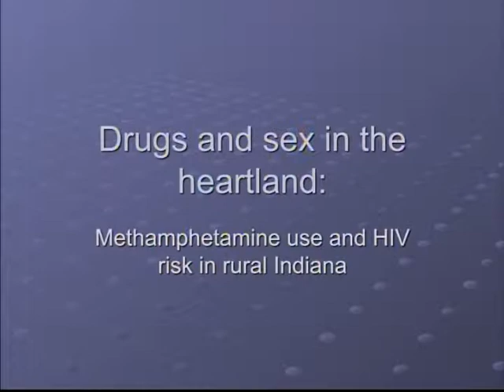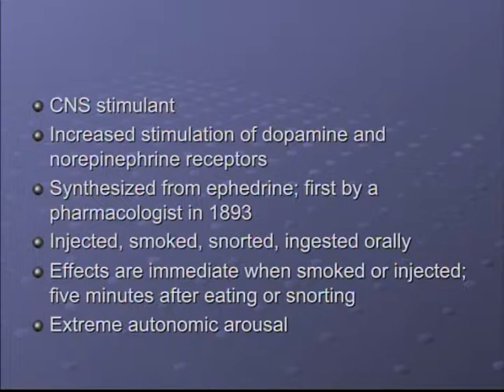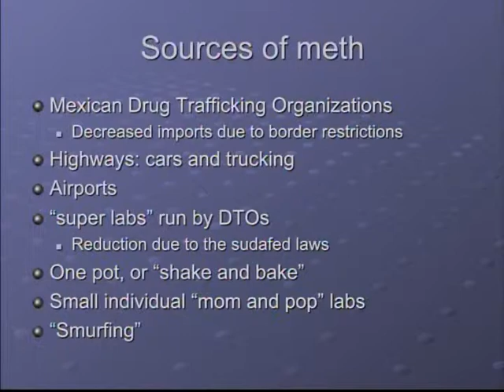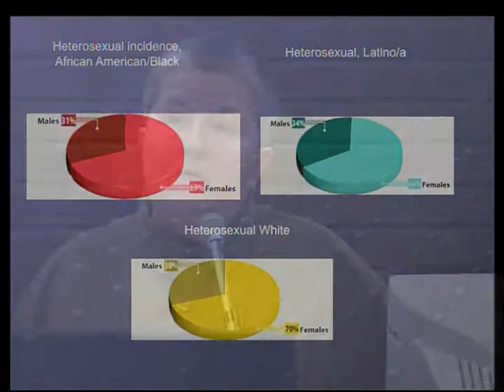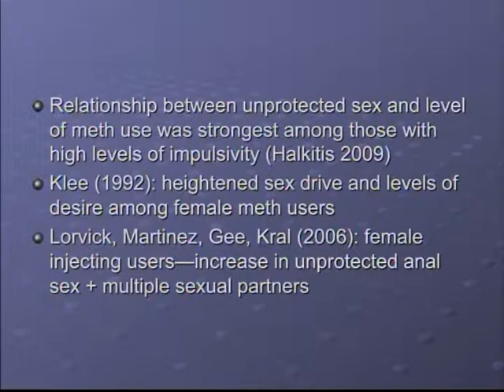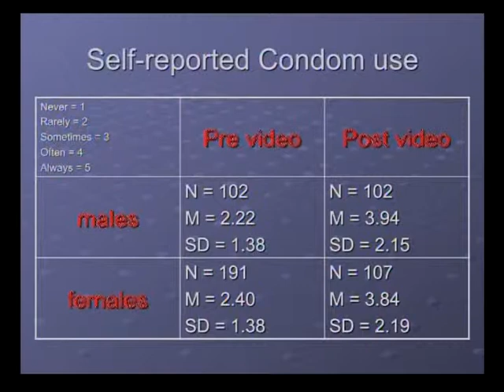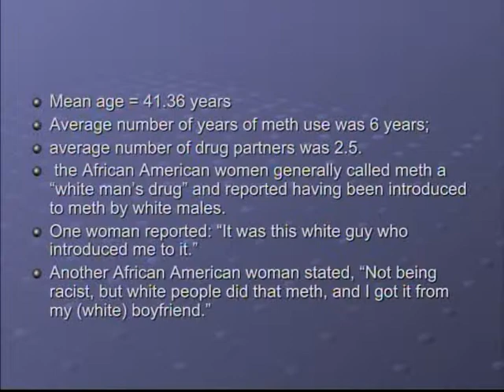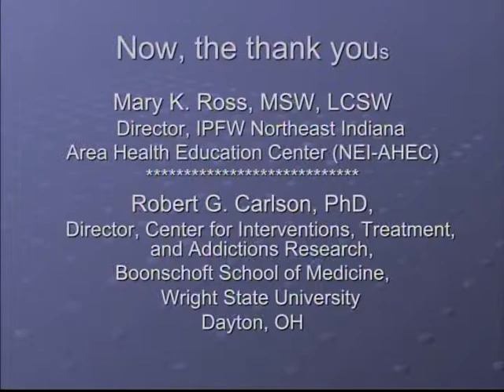2009 IPFW Featured Faculty - Jeannie DiClementi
Jeannie DiClementi presents "Drugs and Sex in the Heartland: Methamphetamine Use and HIV Risk in Rural Indiana".